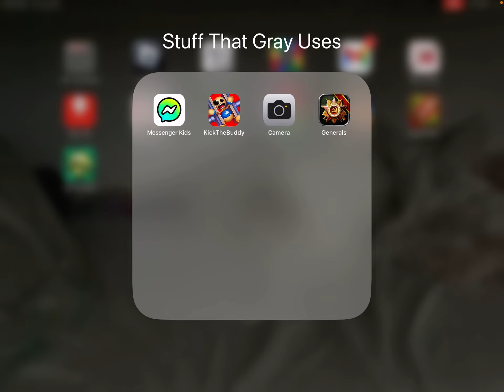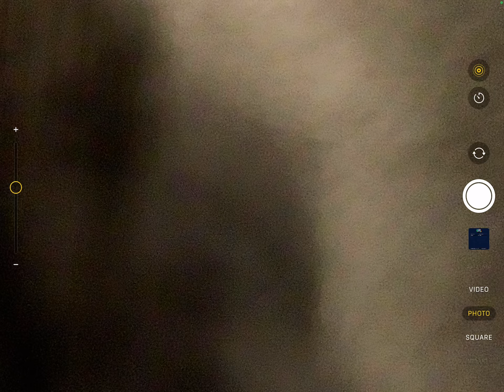Trying to quess all countries in Europe (dream?)